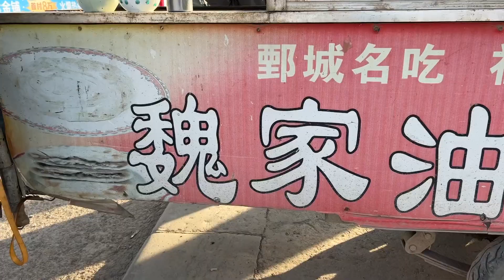山东60岁夫妻卖肉攥子40多年，3元一个日卖400个，祖传手艺人气高【小钉探美食】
大家好我是小钉，山东鄄城60岁老夫妻街边卖肉攥子，一个小摊一卖就是40年，3元一个日卖400多个，顾客都是从小吃到大的！

哈喽，大家好！
我是小钉，一位爱好美食的吃货~
吃货小钉，吃遍全国！有特色美食，记得推荐下~

一起关注小钉，带您探遍天下美食！